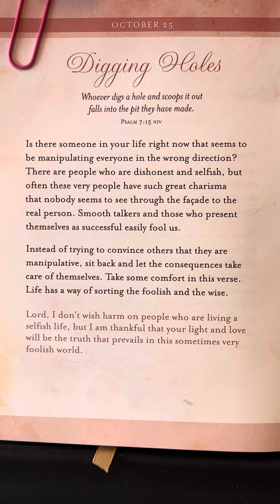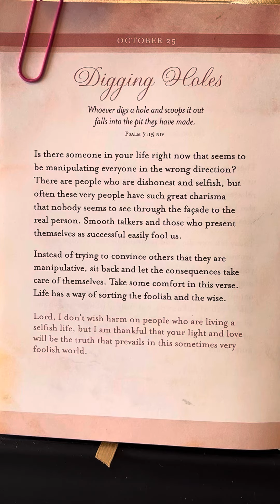October 25 - Psalms, Prayers, Praise & Promises For Life